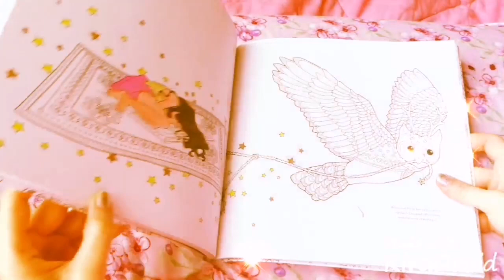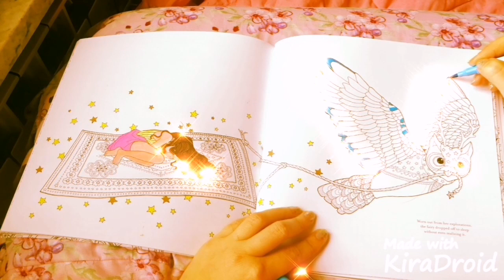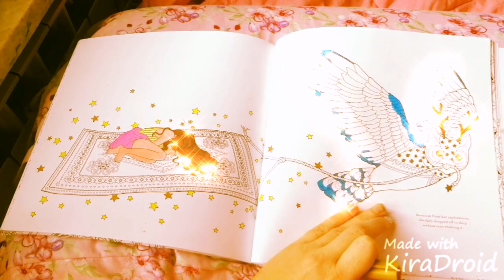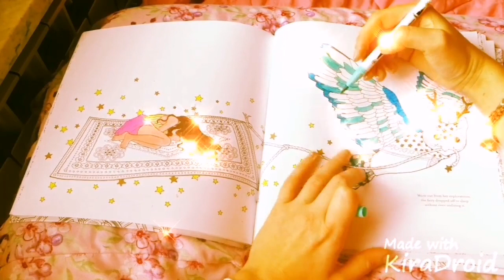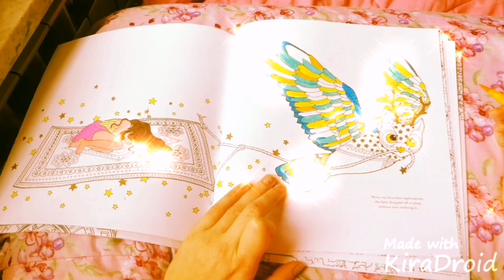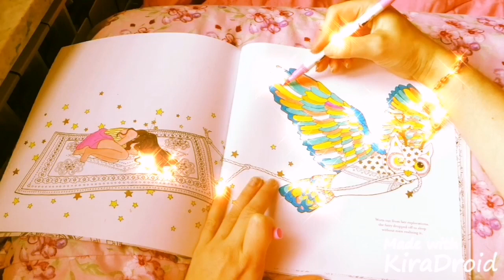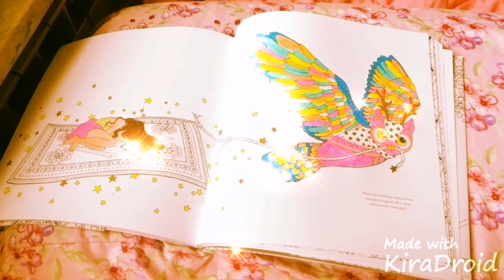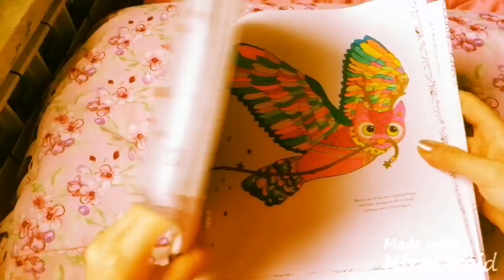🄲🄾🄻🄾🅁🄸🄽🄶 🄱🄾🄾🄺 🄼🄴🄳🄸🅃🄰🅃🄸🄾🄽 𝚁𝚎𝚕𝚊𝚡𝚒𝚗𝚐 𝙼𝚞𝚜𝚒𝚌 ~ 𝙲𝚑𝚎𝚎𝚛𝚏𝚞𝚕 𝙼𝚊𝚐𝚒𝚌 𝙾𝚠𝚕🦉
ᴍᴜꜱɪᴄ ᴜꜱᴇᴅ
ᴘʟᴀʏ ᴘᴀʟꜱ ʙʏ ᴊᴏɴɴʏ ᴇᴀꜱᴛᴏɴ
ʟɪɴᴋ: ʜᴛᴛᴘꜱ://ʏᴏᴜᴛᴜ.ʙᴇ/ʜɴQʟxᴢᴊᴢᴡ0ᴡ​
ᴄʜᴇᴄᴋ ᴏᴜᴛ ʜɪꜱ ᴄʜᴀɴɴᴇʟ
ʟɪɴᴋ: ʜᴛᴛᴘꜱ://ᴡᴡᴡ.ʏᴏᴜᴛᴜʙᴇ.ᴄᴏᴍ/ᴊᴏɴɴʏᴇᴀꜱᴛᴏɴ